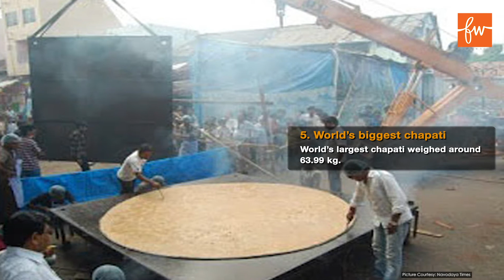10 Unique Guinness World Records Belong To Indians | FactsWacts | Facts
10 Unique Guinness World Records Belong To Indians